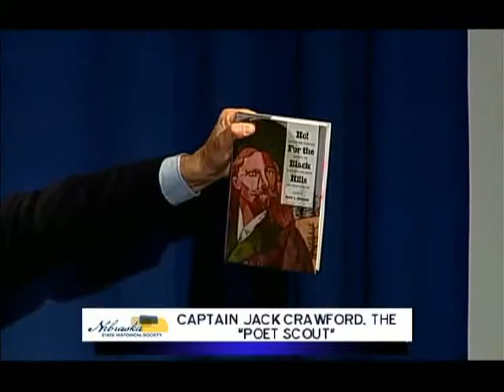Captain Jack Crawford: The "Poet Scout"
Captain Jack Crawford: The "Poet Scout," an illustrated lecture by Paul Hedren. Nebraska State Historical Society Brown Bag Lecture Series, May 16, 2013